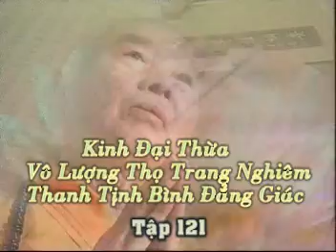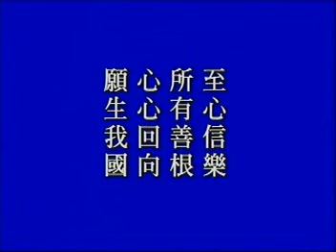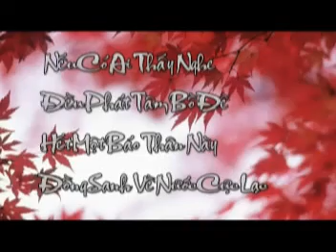Kinh Vô Lượng Thọ tập 121.mpg - Pháp Sư Tịnh Không